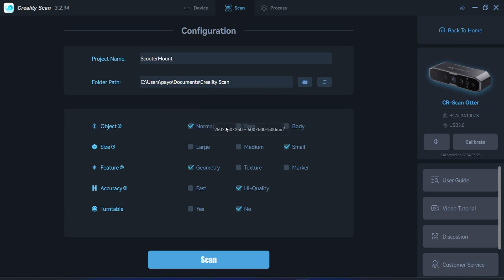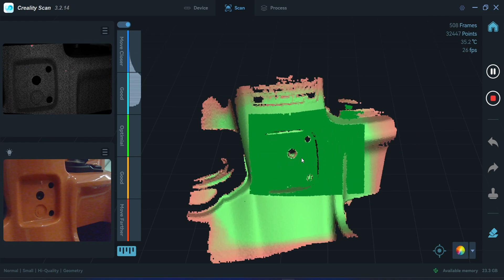CR Scan Otter - Connection Issue and Solution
When I hook up CR Scan Otter to my gaming laptop and use it without AC adapter, I will have issue with frame drop and stutter. What I found is, the USB-A port on the laptop is not capable of feeding the power to the scanner. My solution is to connect laptop to AC adaptor or power bank. This will give more power to USB-A port to supply the scanner.
The second solution is connecting it to more powerful port, the USB 4 or Thunderbolt. This latter method requires no AC adaptor and more convenient.